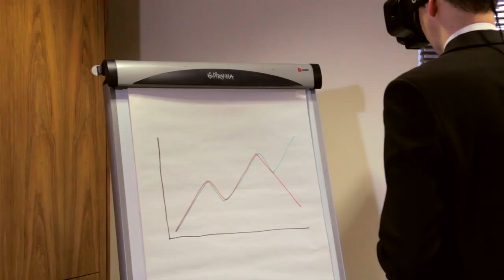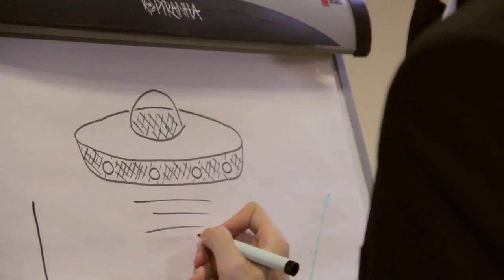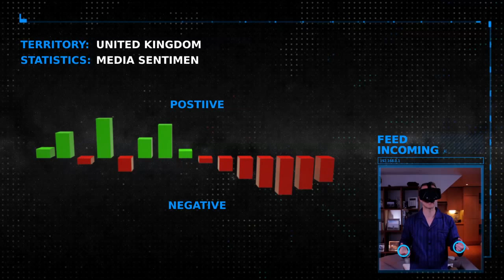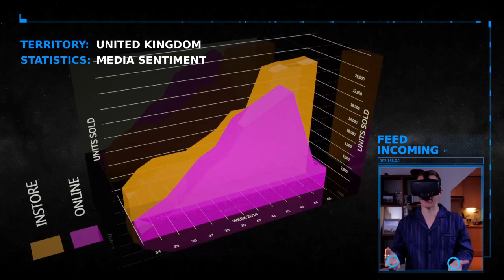Virtual reality CAR Conferencing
Keytree have built a system that allows users to sketch a data dashboard on the fly and then publish it to a 3D Virtual world in order to explore large data streams such as a Customer Activity Repository (CAR). This is no ordinary system and no ordinary dashboard…The idea is to be able to leap from a workshop whiteboard to interacting with advanced visualisations in virtual reality.